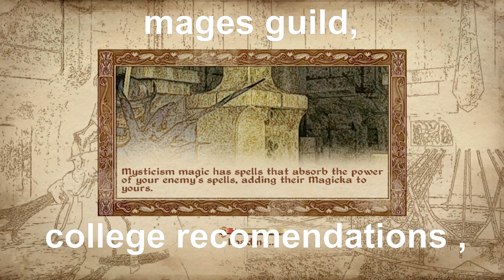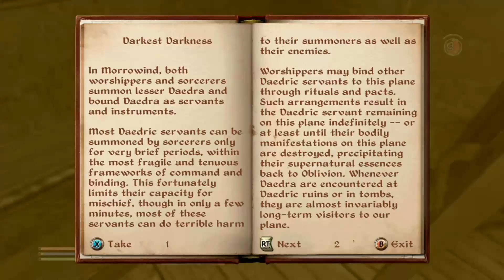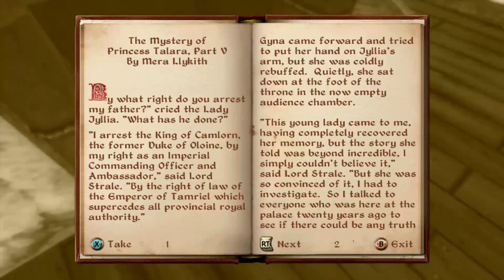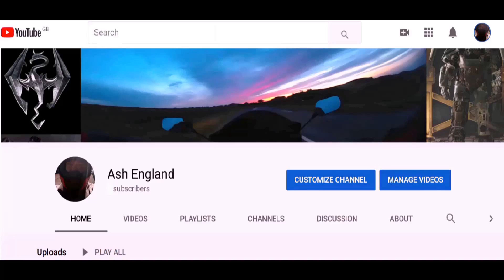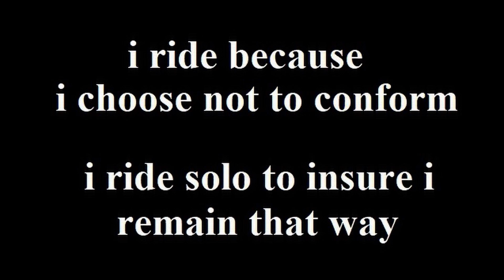The Elder Scrolls IV Oblivion part 003 mages guild college recommendations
playthrough,
walkthrough,